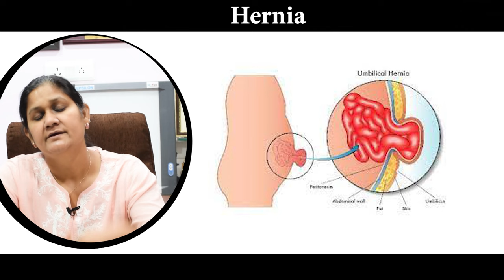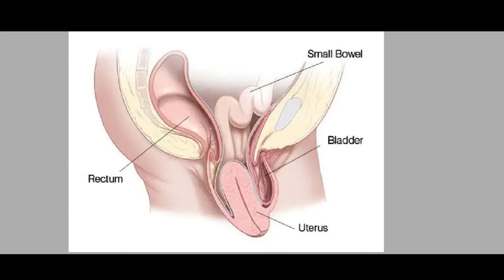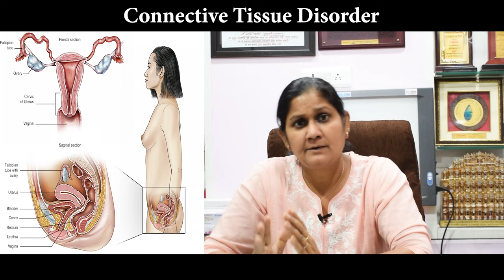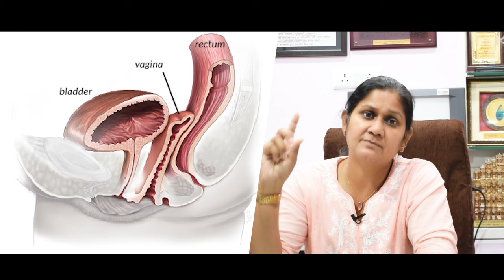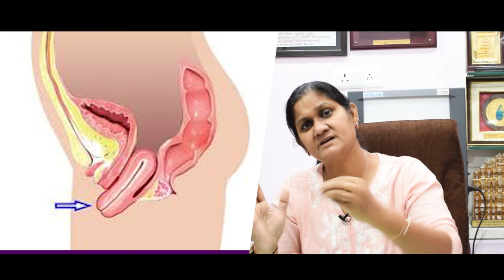Unmarried है और बच्चेदानी बाहर आ गई हो तो क्या करें? उपाय और समाधान | prolapse in unmarried girls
"Empowering Unmarried Women: Dealing with Prolapse and Finding Solutions 💪🏽✨

Uterine prolapse occurs when pelvic floor muscles and ligaments stretch and weaken until they no longer provide enough support for the uterus. As a result, the uterus slips down into or protrudes out of the vagina.

Uterine prolapse most often affects people after menopause who've had one or more vaginal deliveries.

गर्भाशय आगे को बढ़ाव तब होता है जब श्रोणि तल की मांसपेशियां और स्नायुबंधन खिंचाव और कमजोर हो जाते हैं जब तक कि वे गर्भाशय के लिए पर्याप्त समर्थन प्रदान नहीं करते हैं। नतीजतन, गर्भाशय योनि में फिसल जाता है या बाहर निकल जाता है।

अगर आप अविवाहित हैं और आपकी बच्चेदानी बाहर आ गई है, तो क्या करें? इस यूट्यूब वीडियो में हम आपको इस समस्या के समाधान और उपायों के बारे में बताएंगे।